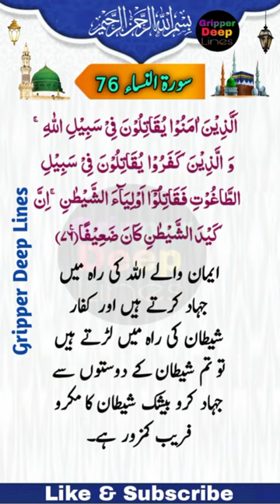Surah e Al-Nissa Ayat No 76][76 سورۃ النساء آیت نمبر